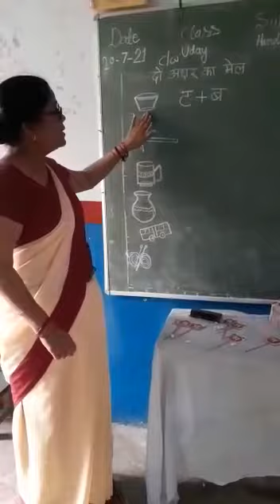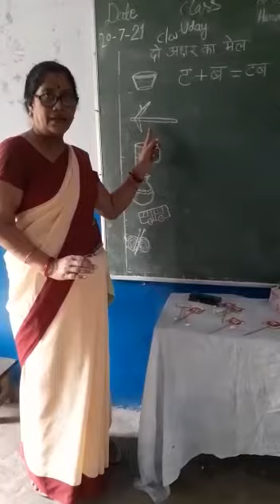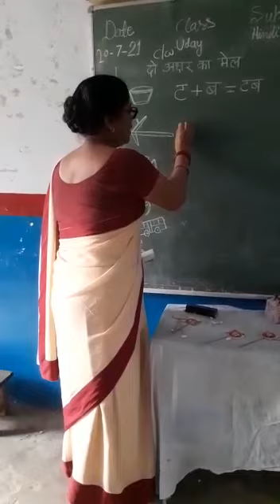गोंडा: सरस्वती शिशु वाटिका मालवीय नगर में ऑनलाइन दो अक्षर की जानकारी देती हुई आचार्या जी